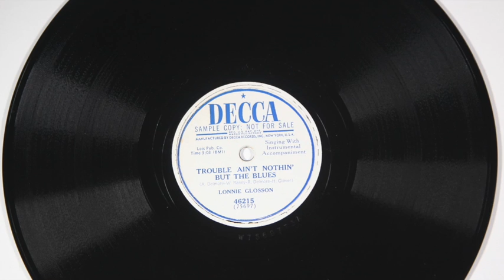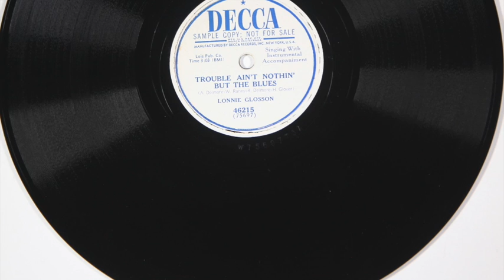Oct 26 2018 WWR Auction: Lonnie Glosson Decca 46215